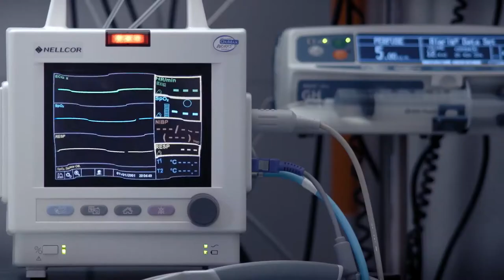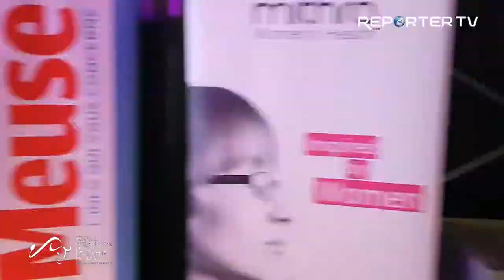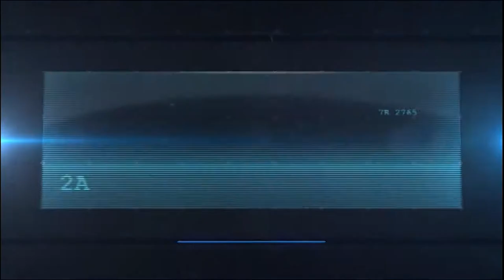Aftermovies de la 3 édition du FIFCL 2018 vu par Reporter TV.